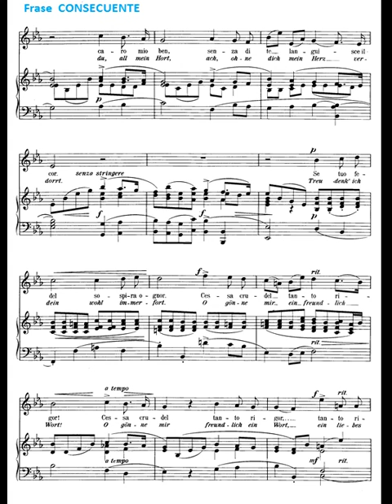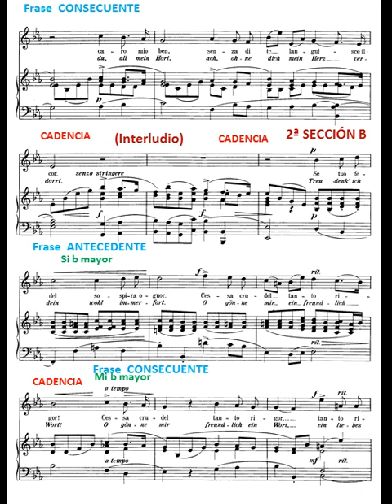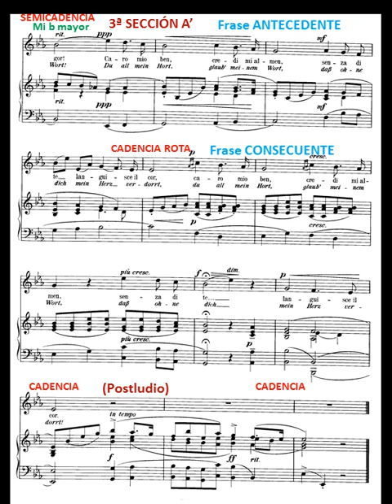G. Giordani. Caro mio ben. Arietta. Partitura y Análisis Musical: Estructura General.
G. Giordani. Caro mio ben. Arietta. Partitura y Análisis Musical: Estructura, Cadencias y Tonalidades.